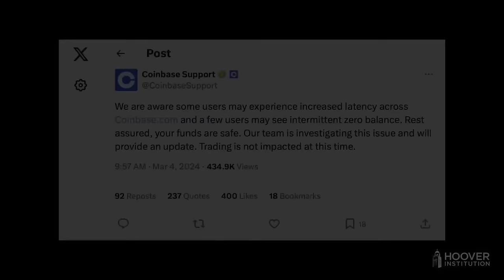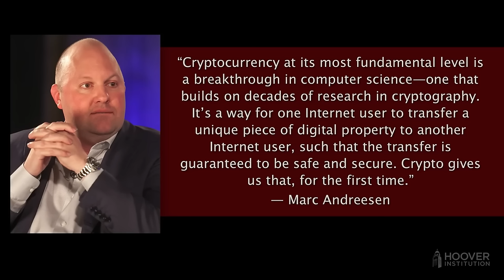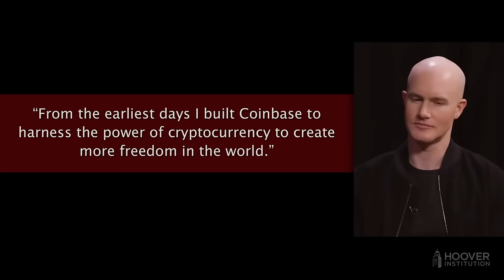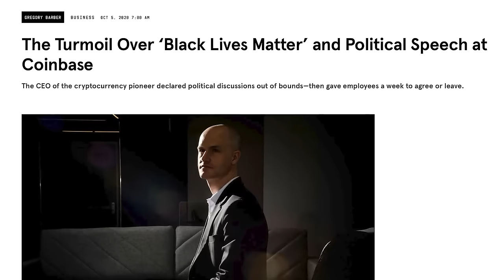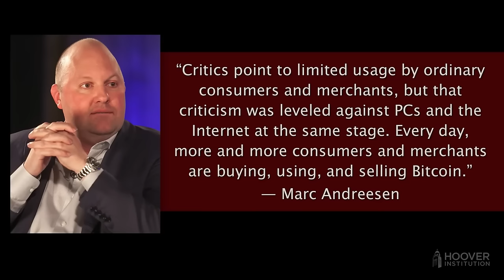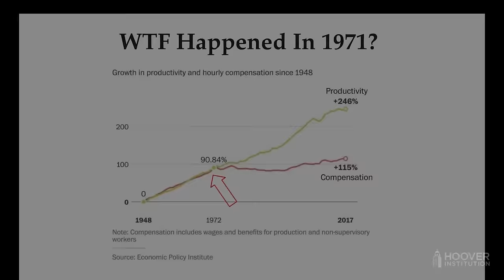Почему биткоин захватит мир: Генеральный директор Coinbase Брайан Армстронг | Интервью на русском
Несмотря на бурный и волатильный рынок; скандалы, аресты, и банкротства на конкурирующих цифровых биржах; а также социальные проблемы, беспокоящие его компанию, генеральный директор Coinbase Брайан Армстронг является убежденным сторонником цифровых валют и технологии блокчейн. В этом интервью Армстронг рассказывает о том, как он совместно совсездавал Coinbase, объясняет основы работы цифровых валют и отвечает на критику криптовалют со стороны Уор

Если вы хотите посмотреть какие либо интересные интервью или видео которые сделаны на любом из иностранных языков - но на них нету перевода
Напишите ссылку на данное видео в эту гугл форму
а мы сделаем качественный перевод и зальем это видео

Биткоин, Ethereum, Ripple, Litecoin, Dash, криптовалюты, Coinbase, Брайан Армстронг, интервью, блокчейн, цифровые валюты, технологии, рынок.
Bitcoin, Ethereum, Ripple, Litecoin, Dash, cryptocurrencies, Coinbase, Brian Armstrong, interview, blockchain, digital currencies, technologies, market.